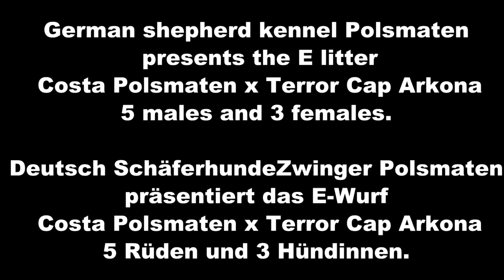Kennel Polsmaten E nest born 30 01 2016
Terror cap Arkona x Costa polsmaten